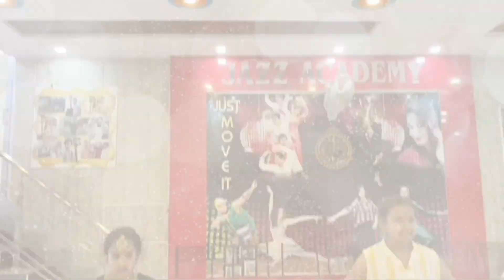trend song ll Dj Hans (remix) feat- Sidhu Moosewala ll New dance video2022 ll jazz academy ll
Song: Trend
Singer: Sidhu Moosewala
Remix: Dj Hans